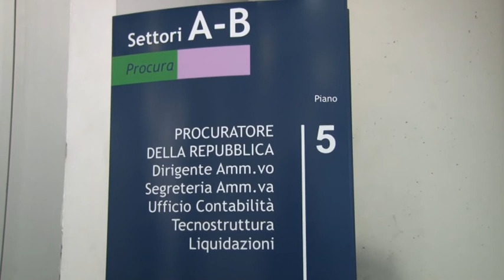Eternit inquinante sequestrato a Tocco da Casauria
I Militari della Forestale hanno sequestrato materiale inquinante, tra cui amianto, a Tocco da Casauria. La procura di Pescara indaga sui responsabili